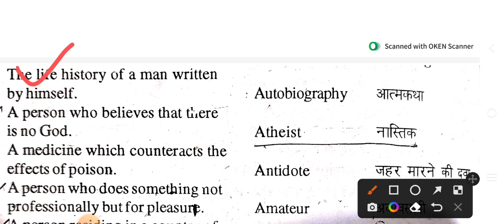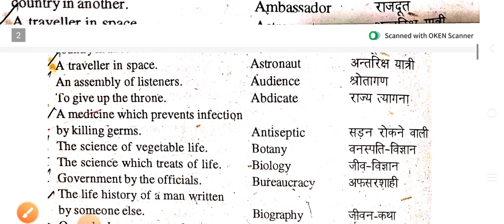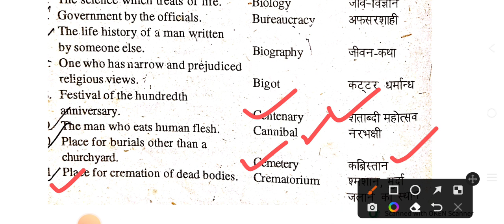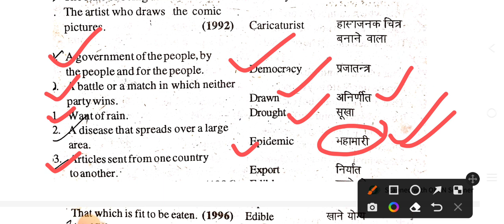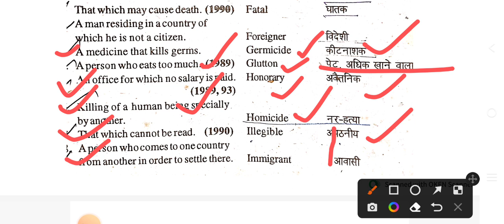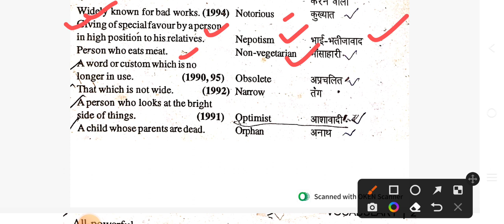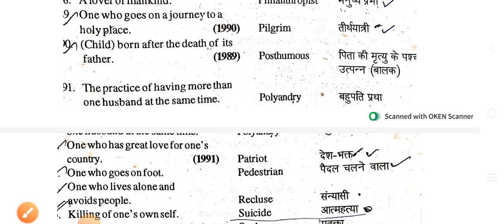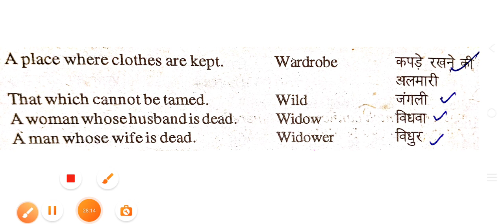One words substitution यह हर एक एग्जाम में आते हैं जरूर इनको रट लो जरूर